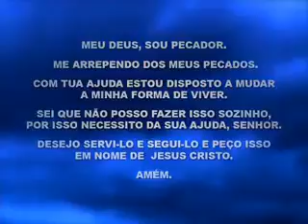DIRCEU SOUZA DA SILVA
VISITE NO GOOGLE MISSIONARIO DIRCEU SOUZA DA SILVA